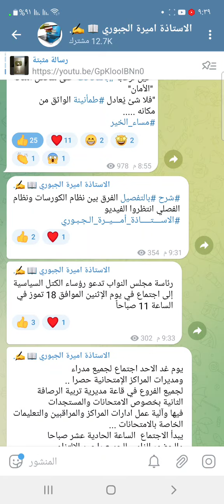الفصلي ومالفرق بين نظام الكورسات ونظام الفصلي شاهد الفيديو للاخير 🔥